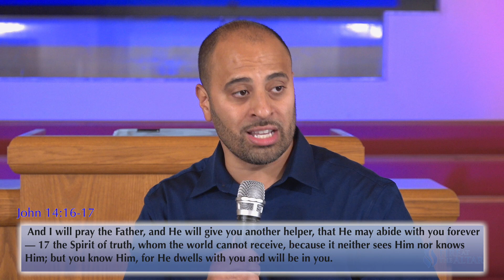Christ In You The Hope Of Glory!